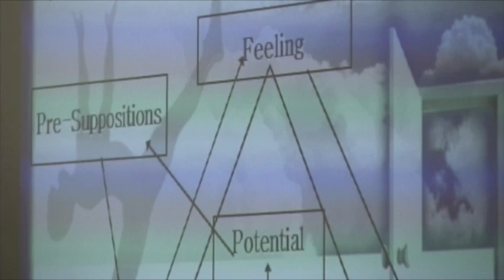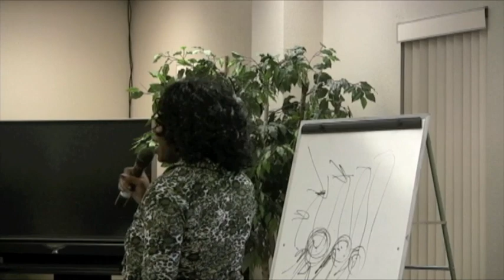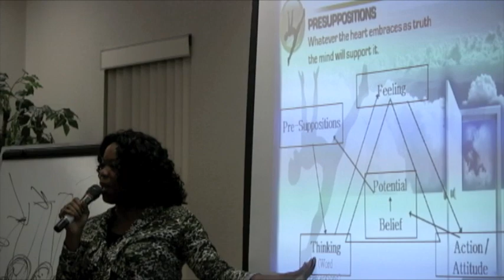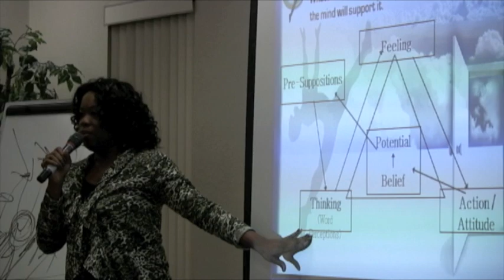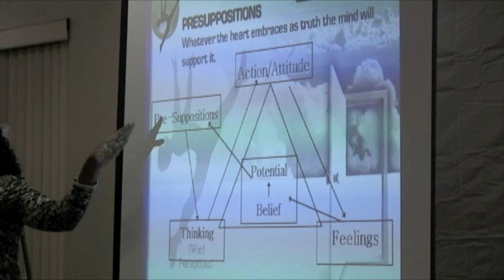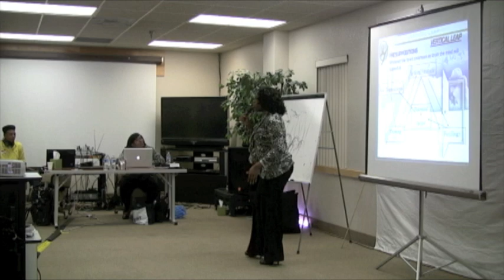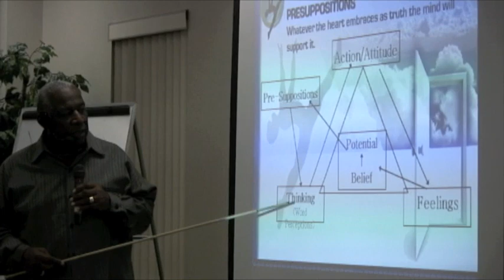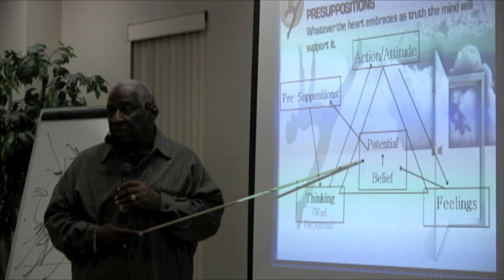"Presuppositions" by Coach LaDawn Skeeters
Coach LaDawn Skeeters teaches on "Presuppositions" at Vertical Leap hosted in Las Vegas, Nevada at the Nellis Air Force Base (May 20-22, 2011)